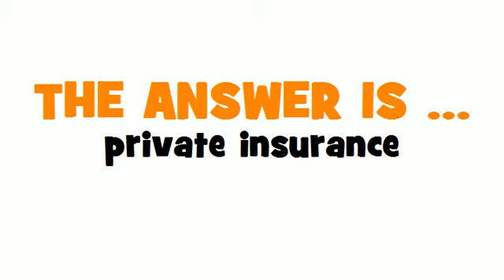GERMAN TRANSLATION QUIZ = Privatversicherung